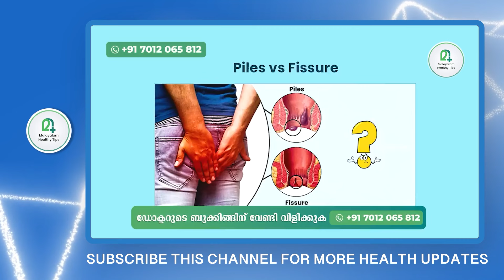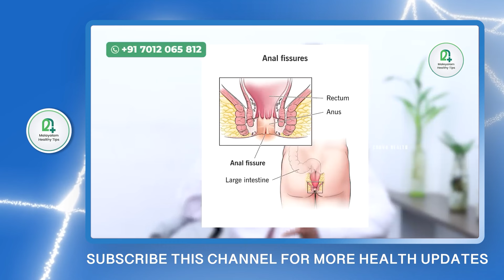ദിവസം ഒറ്റനേരം ഇത് ഭക്ഷണമാക്കിയാൽ മൂലക്കുരു പൂർണ്ണമായുംമാറും ആരുംഅറിയാതെ മൂലക്കുരു മാറ്റിയെടുക്കാം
Ayurvedic physicia

mulakurumaran mulakurumaranmalayalam mulakuru_ in_ pregnancy malayalam#mulakuru _blood#mulakuru_ ointment#mulkuru_ remedies
mulakuru_ pain_ in_ malayalam#mulakuru _food#mulakuru_ kazhikkan padillatha food

mulakuru in pregnancy malayalam,
mulakuru blood,
mulakuru ointment,
mulakuru pain in malayalam,
mula kuru remedies,
mula kuru remedies,
mulakuru food,
mulakuru food malayalam,
mulakuru kazhikkan padillatha food,
mulakuru starting problem,
mulakuru avoid food malayalam,
mulakuru starting problem malayalam,
mulakuru avoid food malayalam tips,